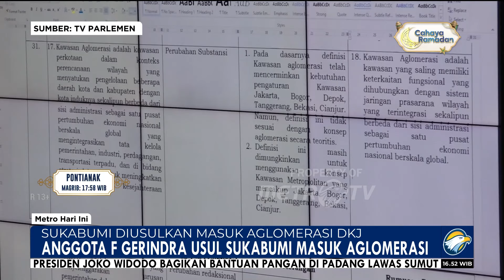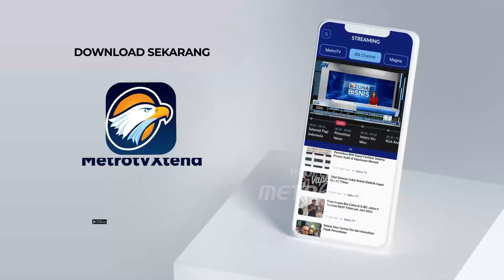Anggota Gerindra Usulkan Sukabumi Masuk Aglomerasi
MetroTV, Anggota F Gerindra Usulkan Sukabumi Masuk Aglomerasi dan Sukabumi Diusulkan masuk Aglomerasi DKJ , Pada pembahasan awal RUU DKJ, Mendagri Tito Karnavian menegaskan bahwa Gubernur bakal dipilih langsung oleh rakyat, bukan ditunjuk presiden. Draft UU juga menyebut wapres akan memimpin dewan aglomerasi yang bertugas menjaga harmonisasi antarwilayah sekitar Ibu Kota Jakarta.